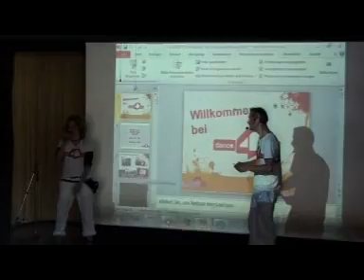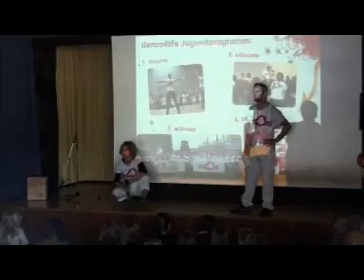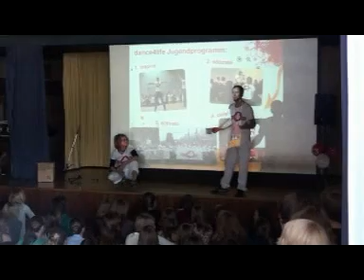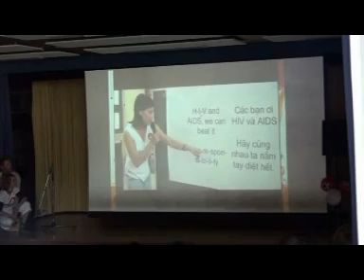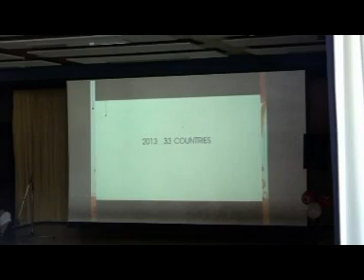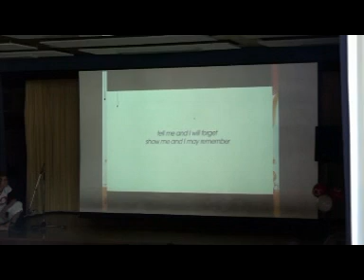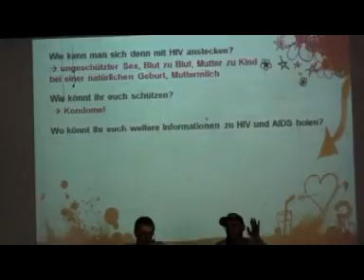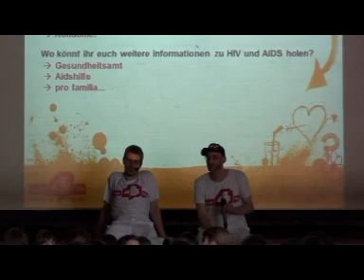Dance4Life am Gymnasium Barntrup (1)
Die Klassen 8 - 10 erlebten im Mai 2011 einen "Dance 4 Life" Workshop zur AIDS Prävention, um den sich die Schule bei der Durex School Challenge erfolgreich beworben hatte.